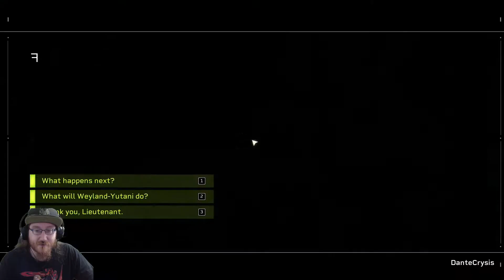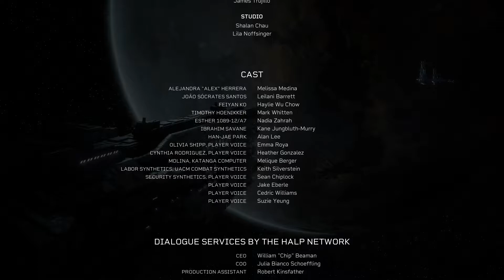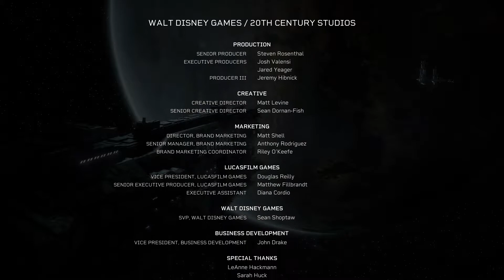Hivebusters - Aliens: Fireteam Elite - End